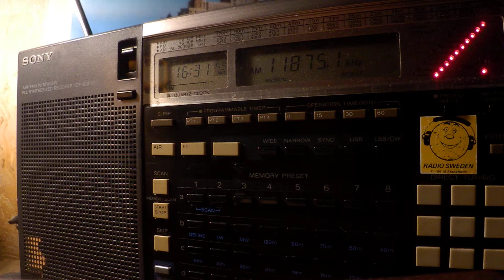02 11 2019 Bible Voice Broadcasting in Nuer to CeAf 1630 on 11875 Nauen